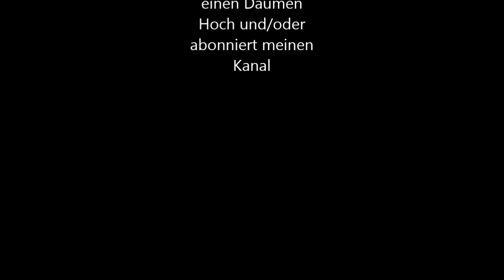El Tonno´s Filmpalast zeigt Rapunzel voll Verföhnt,Ralph reichts und Die Eiskönigin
In der heutigen episode musste ich zuerstmal die Münze entscheiden lassen welches Genre es heute gibt und siehe da Disney hat sich durchgesetzt ich wünsche viel spaß und wie immer für anregungen anmerkungen und auch Kritik meldet euch einfach unten in den Kommentaren